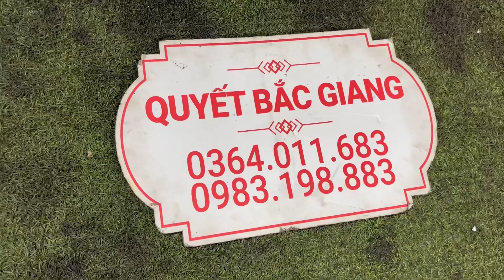Siêu Phẩm dream thái zin giá 3tr5 || Cục Máy Wave 110 Đời Cao 2023 giá 6tr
💥Quyết Bắc Giang : 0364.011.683 hoặc 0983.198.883